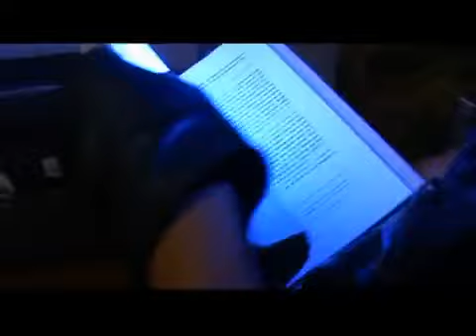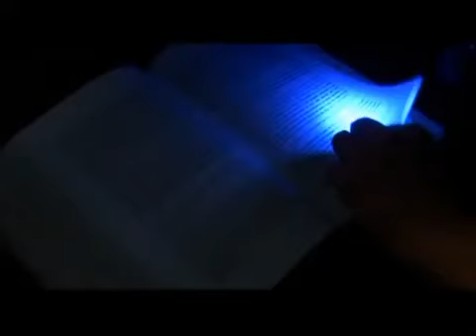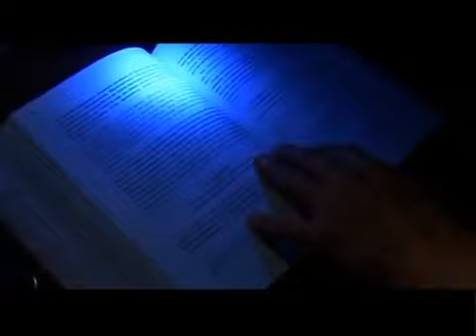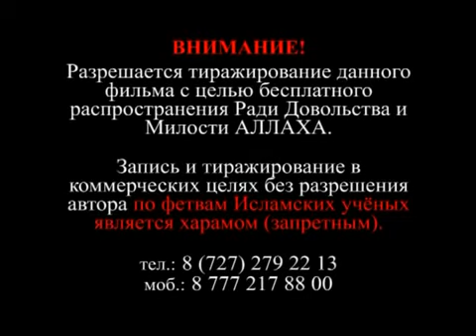Так называемый "ислам" или как стать безоружным рабом мента-фараона в буржуазном Египте, он же Мизр.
Поддержка канала: не стесняйтесь жертвовать даже небольшие суммы. (для широких русских душ). Также знайте - этот канал находится у Ютюба в т.н. "сером бане" и раскрутить его можно только с вашей помощью - пожалуйста, обязательно подписывайтесь, активно участвуйте в обсуждениях под видео, ставьте "лайки" и рекомендуйте этот канал другим.

Вопросы задавайте в комментариях всегда под ПОСЛЕДНИМ видео

При публикации моих видео где бы то ни было, ОБЯЗАТЕЛЬНО давать ссылки на мои Ютюб-каналы на английском и русском:

Как правильно называть Пророка Ислама в русском и не только в русском языке - Магомет или Мохаммад?

! ВНИМАНИЕ ! - Ютюб ДАВИТ (но пока не запрещает, как он сделал с моими видео про 11 сентября, которые он вообще запретил) мои видео про "отравление" Навального и пр. недотравленных пациентов:

Видео по теме 11 сентября готово (пока только с русскими субтитрами - отдельными либо вшитыми) - скачиваем и публикуем кто где может

Пр. ссылки:
Моя нашумевшая статья на русском про ядерный снос Всемирного Торгового Центра

(если заблокирован в РФ - заходить через префикс www. или через прокси)

Для благодарных подписчиков и неподписанных гостей, желающих пожертвовать дензнаков на развитие и поддержку канала, а равно и в благодарность - пожалуйста, не стесняйтесь жертвовать небольшие суммы - ведь лучше получить по десять рублей от пяти тысяч человек, нежели получить всего тысячу рублей от двух человек.

Перевод на карту (через Сбербанк, Тинькофф-, Альфа-банк, Приватбанк, и др. банки, поддерживающие прямые переводы на карты, либо при помощи сервиса Wise

Номера карт VISA (или карта MasterCard - см. ниже 3):

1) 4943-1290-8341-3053 ; банк выдавший карту: Kasikorn Bank, Thailand
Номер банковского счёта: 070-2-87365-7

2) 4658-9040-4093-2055 ; банк, выдавший карту: UOB Bank, Thailand
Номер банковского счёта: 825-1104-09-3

Имя владельца: Mr. DMITRI KHALEZOV

3) перевод на карту или прямо на мой банковский счёт при помощи системы

Номер карты MasterCard: 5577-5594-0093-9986 ; банк, выдавший карту: SCB Bank, Thailand
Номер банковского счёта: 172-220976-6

Bitcoin: 14GcunVACug9q6kP4iU9J7JFTgssbGpHDT

Litecoin: LdjqDh61PwAEHSpwEqfnc6JWg4nnGaG29P

Ethereum (и все альткоины на ERC-20 Ethereum Token Standard): 0x70da654290deb8af95efb14490680b04df7cbaf5

USDT (ERC-20): 0x18b510D0effE00eE1BAA489b1Adc69979c641459

Monero (XMR): 4BJFa93iHVZSv6xLFYpAXAVPerf58KJvaHtU2ddRMrdaPsSPLz41ZLFBQnDLshNTRKUeedCCp5vZ2GjquUSrRvg2LaZsdst

Больше способов для пожертвований (SWIFT, Western Union, WebMoney, посылка чека или наличных)